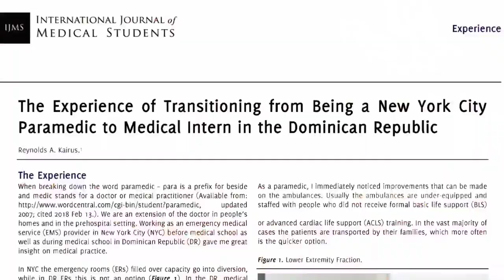First Clinical Rotation: What to Expect | NYC EMS EMT Paramedic Ambulance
In this video I share my experience as a rookie and what to expect on your first ambulance shift. I hope this helps!